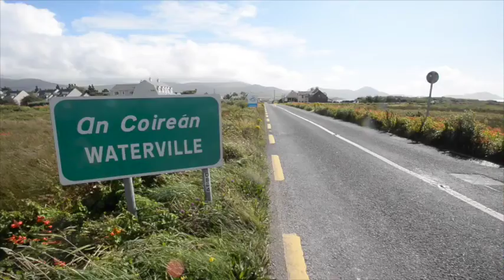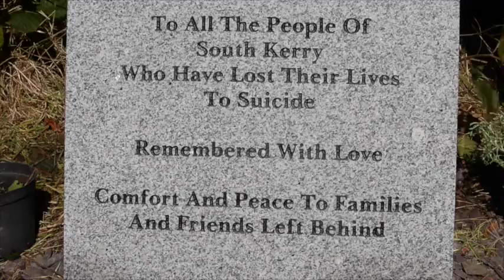macmonagle video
Jeremy Irons talks about suicide awareness at Tech Amergin in Waterville, County Kerry Ireland.. video by Don MacMonagle -macmonagle.com